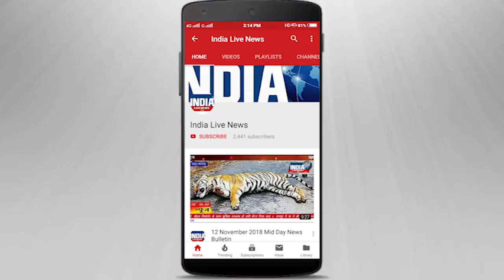प्रयागराज के मेजा अंतर्गत सी एच सी रामनगर के अधीक्षक चौथी बार विवादों के घेरे में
प्रयागराज के मेजा अंतर्गत सामुदायिक स्वास्थ्य केंद्र रामनगर के अधीक्षक चौथी बार विवादों के घेरे में पाए गए है |